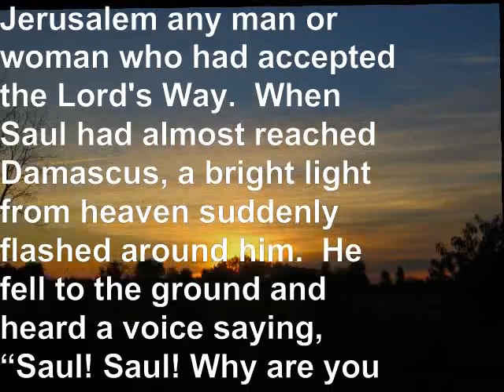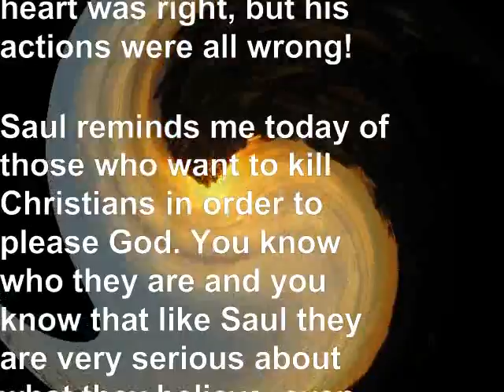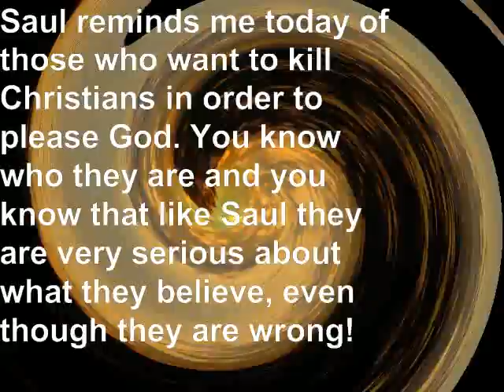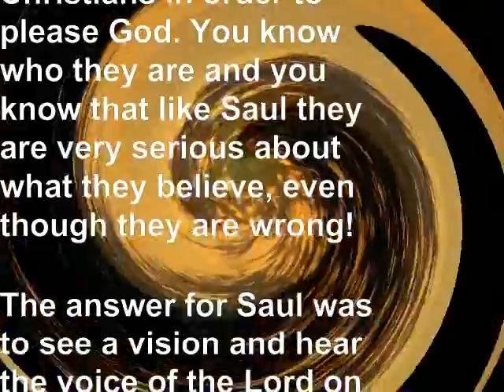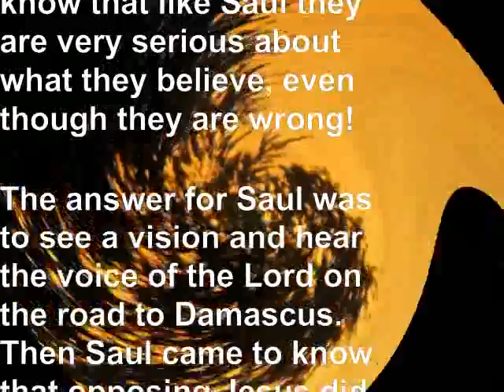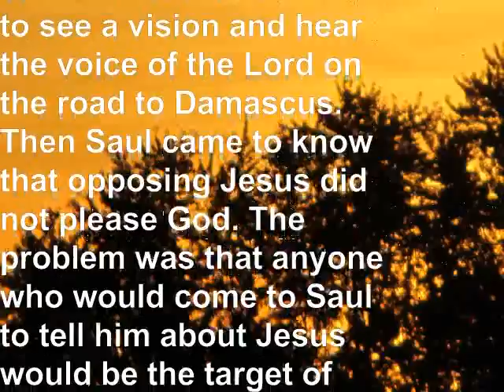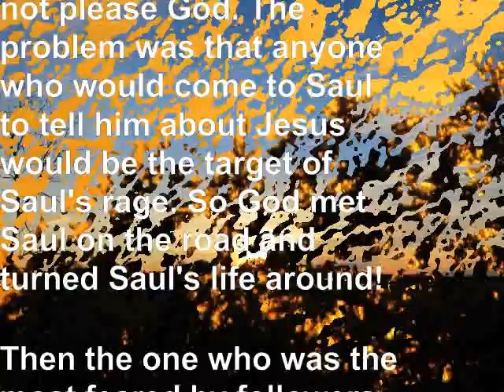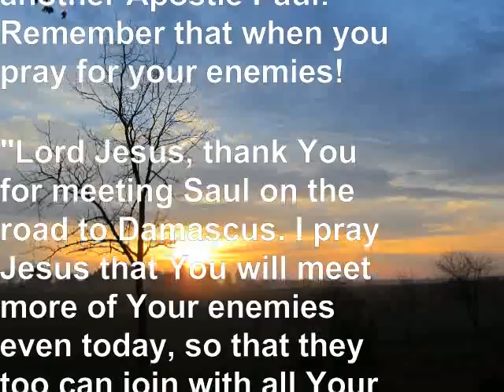Killer in the Kingdom!